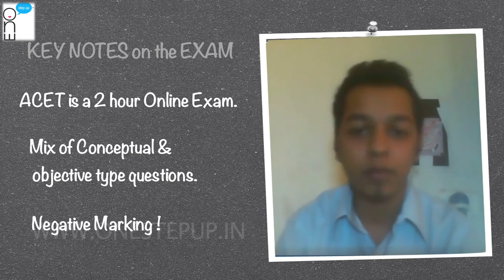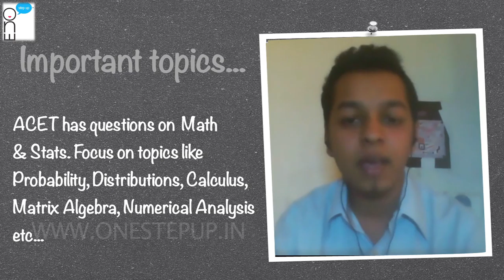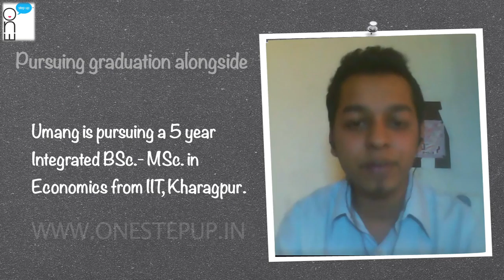Key notes for an actuary exam - One Step Up Education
Watch Umag Mavani talking about the key notes for the actuary exam